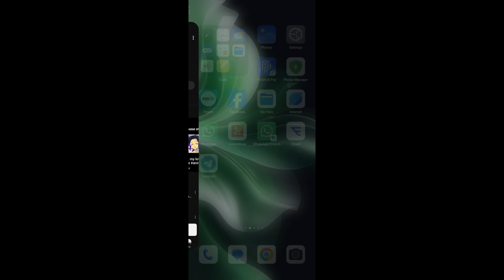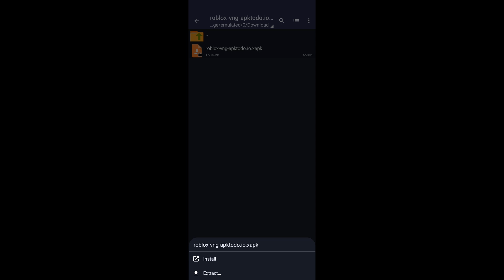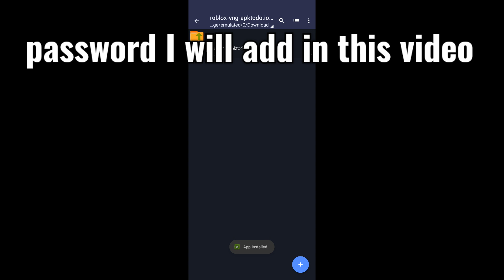Fix Roblox "New App Available - This Version is No Longer Available in Your Region" Problem | FIXED!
✅Are you facing the frustrating "New App Available – This Version is No Longer Available in Your Region" error on Roblox? Don’t worry! In this step-by-step guide, I will show you exactly how to fix this issue and get Roblox working on your device again. Whether you're on Android or iOS, I'll walk you through simple solutions that will solve this problem once and for all. Watch until the end for all the tips and tricks to get back to playing Roblox!

Roblox app error

Roblox new app available error

Roblox not available in your region fix

Roblox region error fix

How to fix Roblox app error

Roblox app not updating

Roblox app region issue

Roblox troubleshooting guide

Roblox update error

Roblox error fix iOS

Roblox error fix Android

Roblox region change

Roblox not working solution

Roblox app unavailable

Roblox error fix tutorial

Extended Tags:

Roblox error “New App Available – This Version is No Longer Available in Your Region”

How to fix Roblox in your region

Roblox VPN fix

Roblox region issue solution

Roblox app troubleshooting step-by-step

Roblox error fix no update in region

How to update Roblox in any region

Roblox app error iOS Android fix

Roblox not updating error in your region

Solve Roblox “New App Available” issue quickly

Roblox region lock fix

How to make Roblox work again

### **Content-Specific Tags**
- **Gameplay & Challenges**:

### **Audience & Community**
`RobloxKids` (if family-friendly) | `RobloxFans` | `RobloxSquad` | `RobloxCollab`

### **Example Combinations**
For a tutorial video: